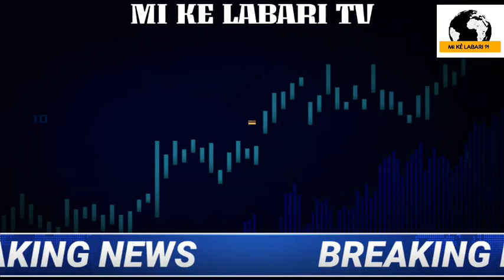Gwamnatin Soji ta haramtawa yan ƙasar Faransa ratsawa ta yankin Nijar